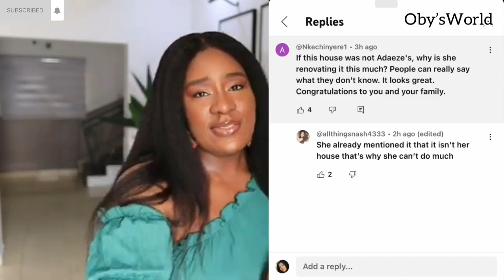I Can Not Hide It Anymore! Yes We are Pregnant + Adeaze Space Reveled Why She Renovated Her Mansion